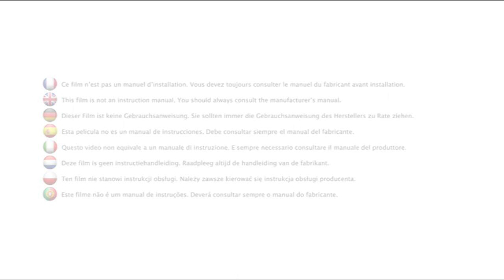🏆 PARQUES de JUEGOS para BEBES MEJORES 6 ✅ - Baratos Calidad Precio Amazon 🛒 Merktop 2021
✅ Baby Vivo

✅ Safety 1st